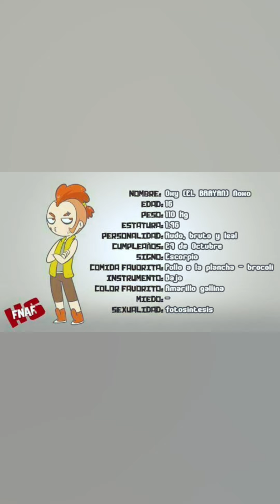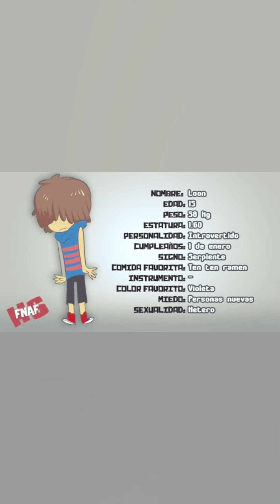Five nights at Freddy high school